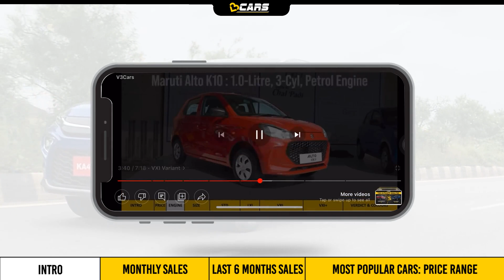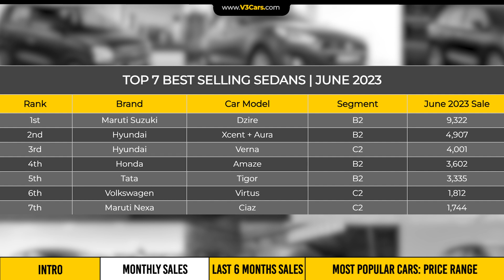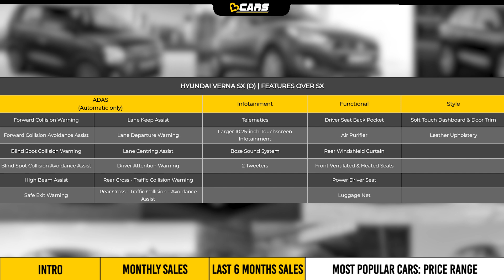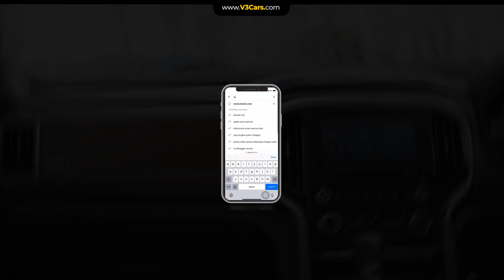Top 7 Best Selling Sedans In June 2023 | Dzire, Xcent+Aura, Verna, Amaze, Tigor, Virtus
June 2023: V3Cars lists down 10 most popular or top selling sedans of June 2023 for new car buyers who want to buy a popular car only. We also list down the most popular sedans in the last 6 months to give you a clear idea about rankings. The following are the most popular cars listed in the video for the month of June.

Video timestamps:

00:00 - 00:47 - INTRO
00:48 - 01:38 - MONTHLY SALES
01:39 - 02:23 - LAST 6 MONTHS SALES
02:24 - 03:56 - MOST POPULAR CARS: PRICE RANGE